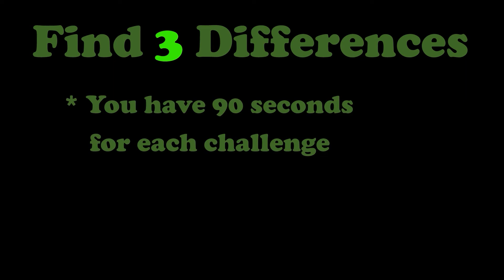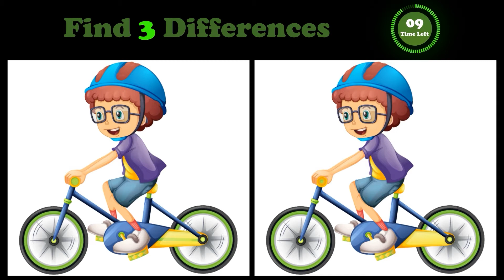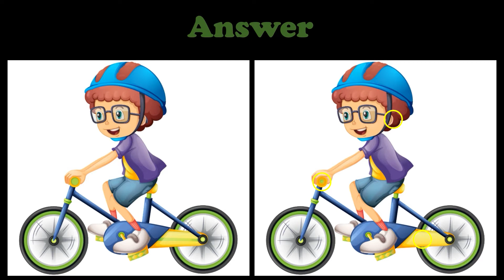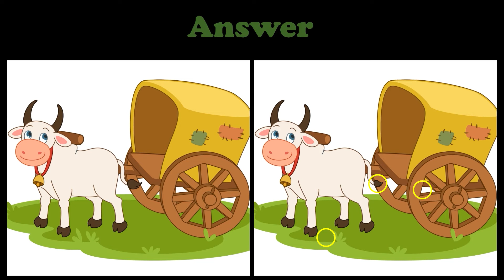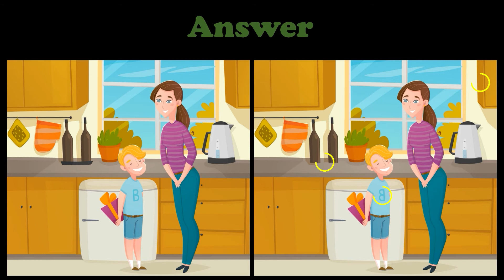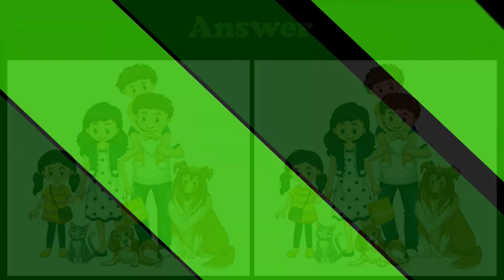Spot 3 Differences | Compare Pictures | Boy Riding Bicycle | Happy Family | Puzzle 15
Can you find the differences?
Are you ready to try right now?

You have 90 seconds to find the differences in the pictures.
Compare the pictures in the four challenges.

Finally, you can write down your result in the comments below and compare it with the other participants.

Have fun :)